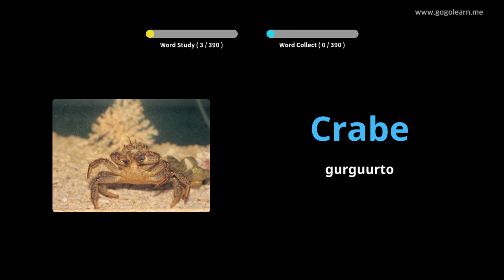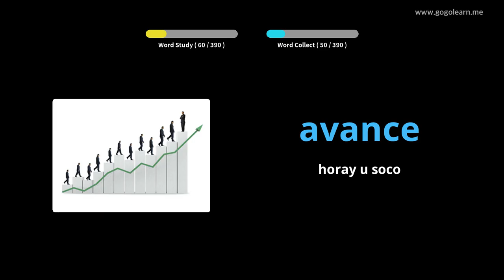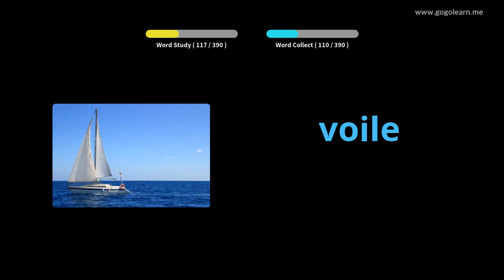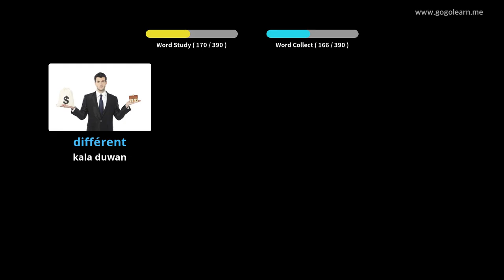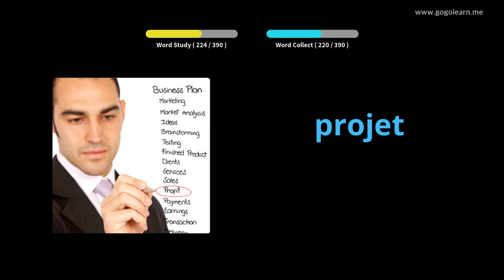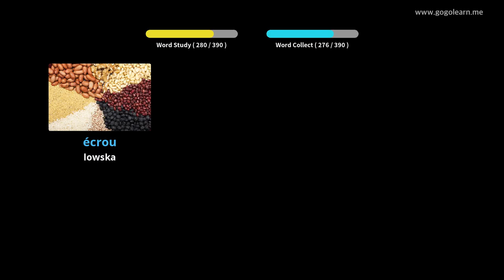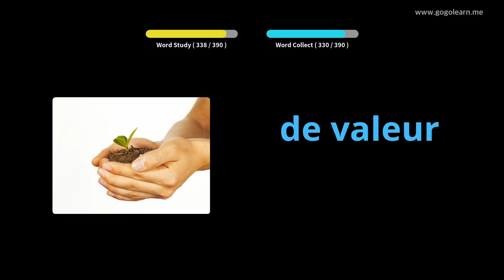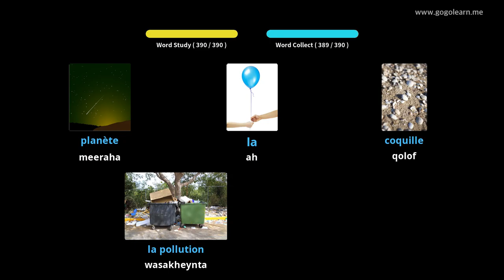Dugsiga Sare ee FaransiiskaVocabulary 3 |Golearn